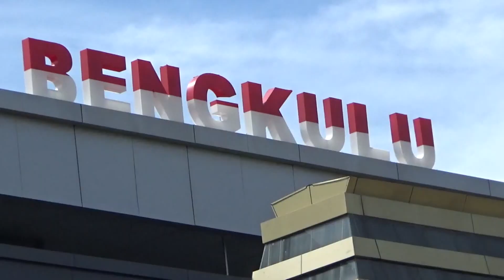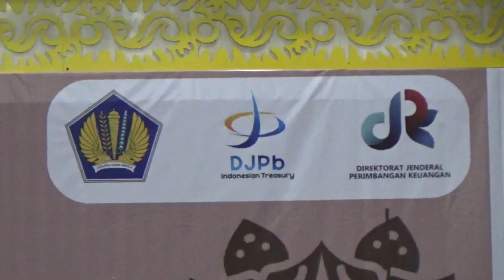11 Pemda Tuntas Laporkan Berkas Pencairan dak Fisik Tahap 2